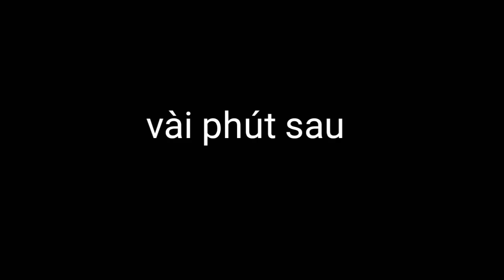Đại ca làng khi lần đầu đi uống cà phê. Xem mà cười rách cả miệng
Phim nhieu tinh huong ..hai huoc ,vui mhon,song dong ..dien xuat hay rat chi tiet cua ae trong buon lang..mong moi nguoi xem ung ho, like-dang ky- chia se-binh luân ..chuc moi nguoi xem phim vui ve dangky
Youtube ghe kenh va ong ho nhe moi